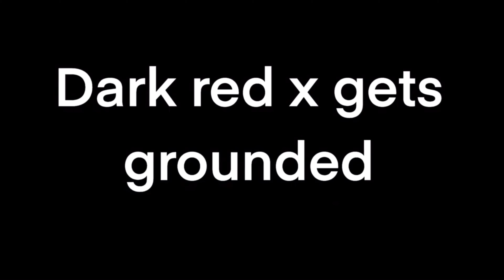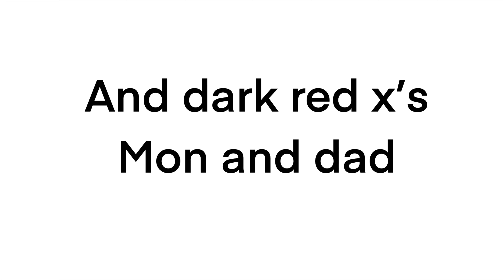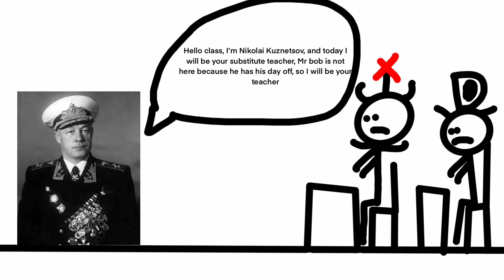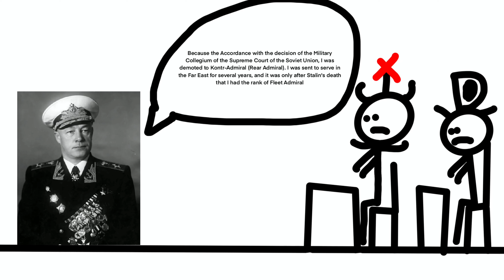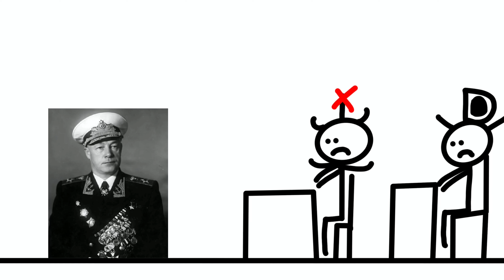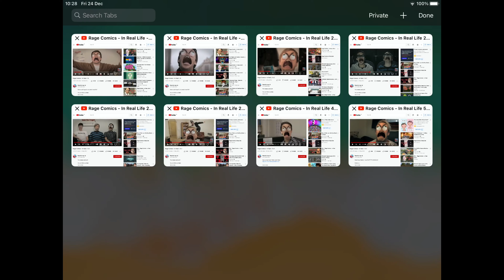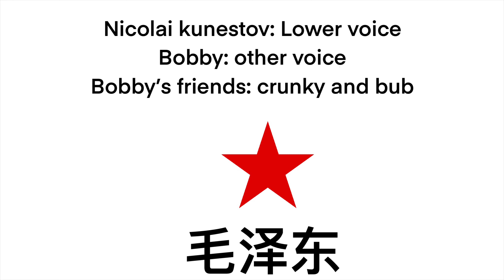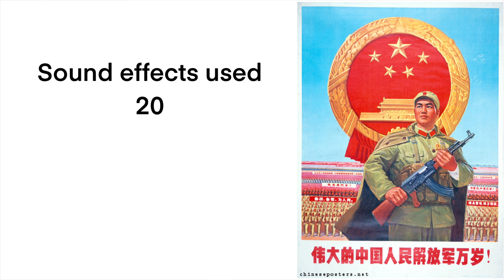Dark red x gets grounded ep5: Dark red x disrespects the substitute teacher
This is my fifth episode about dark red x disrespecting the substitute teacher when he put shows that he hated

Remember this video is not supposed to be violated or removed because part 5 contains bad stuff

 I hope you enjoy my fifth episode of my series, bye